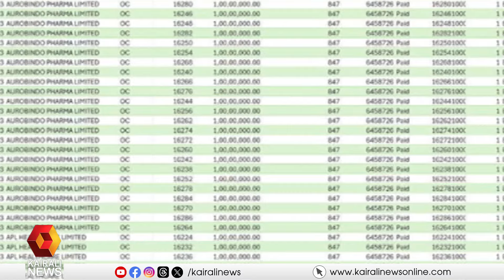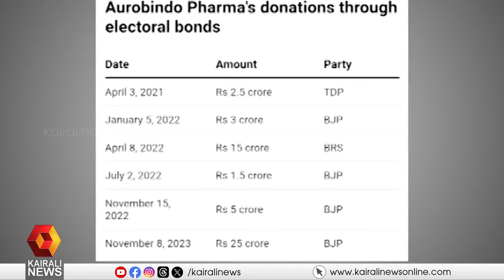മാപ്പുസാക്ഷിയായ വ്യവസായി ശരത് ചന്ദ്ര റെഡ്ഢിയിൽ നിന്നും BJP 5 കോടി രൂപ ഇലക്ട്‌റൽ ബോണ്ട് വാങ്ങി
ദില്ലി മദ്യനയ അ‍ഴിമതി കേസില്‍ മാപ്പുസാക്ഷിയായ വ്യവസായി ശരത് ചന്ദ്ര റെഡ്ഢിയിൽ നിന്നും ബിജെപി 5 കോടി രൂപ ഇലക്ട്‌റൽ ബോണ്ട് വാങ്ങി
BJP buys Rs 5 crore electoral bond from businessman Sarath Chandra Reddy, who is a witness in the Delhi liquor corruption case